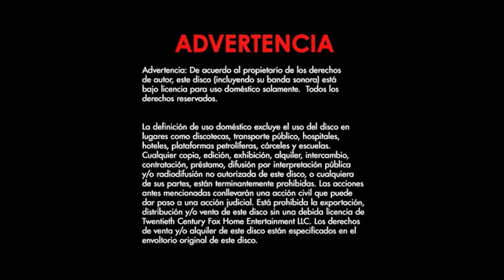Cierre DVD Una Noche en El Museo 3: El Secreto de La Tumba 2015 (Argentina)